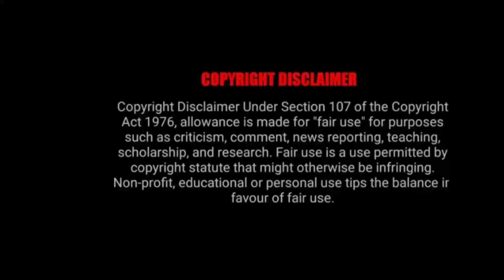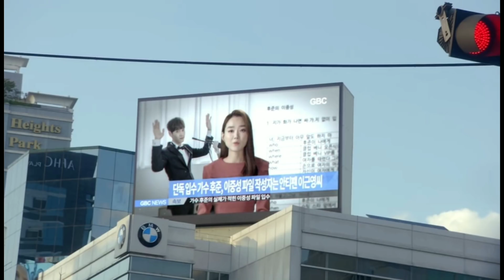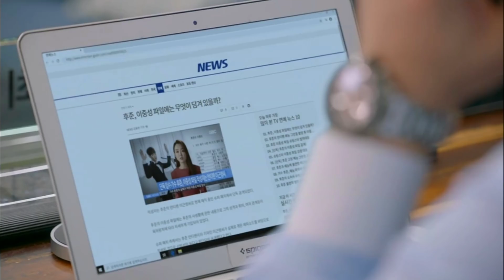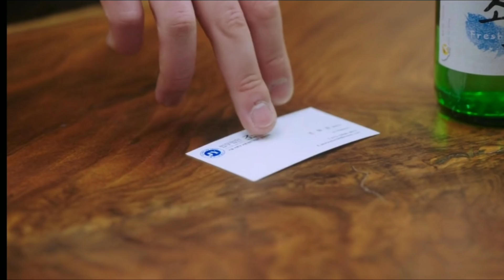So I Married an Antifan ep-19|romantic|comedy#kdrama#malayalamexplanation#cdrama#korean#bts#idol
Credits:
Director - Kang cheol-woo
Written by - Kang cheol-woo
                    Nam ji-yeon
Production companies - Godin Media
                                            Warner Bros
                                            Television

Any footage in this video has only been use to communicate a message(understandable) to audience. We don't plan to violate anyone's rights.

I only used some pictures and bits of videos to get the point across where necessary. We make these videos with the intention of educating others in a motivational/inspirational form. Our understanding is that it is in correlation to Fair Right Use, however given that it is open to interpretation, if any owners of the content clip would like us to remove the video, we have no problem with that and will do so far as possible.

The people who want to delete the footage (if used one )instead of give as a copyright strike if you can contact us in mail I will remove the content immediately.